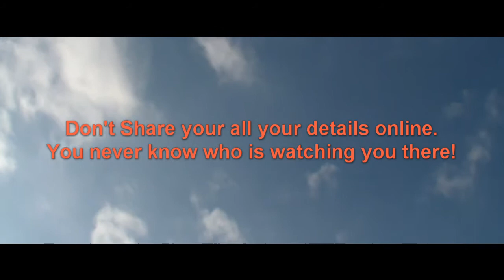STRANGER | Short Movie By Madhukar Bhat on Safety in Day to Day Life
“No matter how busy you are, always wear the helmet whenever going for a ride! Don’t share all your details online. You never know who is watching you there.”

Short films were made by our employees as a part of National Safety Week – 2018 celebrations at our organisation. The competition was arranged to ensure and motivate the employees to contribute actively in EHS programs. Undoubtedly these creative efforts made by our colleagues will give the beautiful and meaningful messages to all the viewers & It is also the recap of The Manipal Group’s commitment towards Environment Health and Safety.

Themes for Short Film Contest:

• Safety in Day to Day Life
OR
• Unsafe Conditions or Acts in Industries.